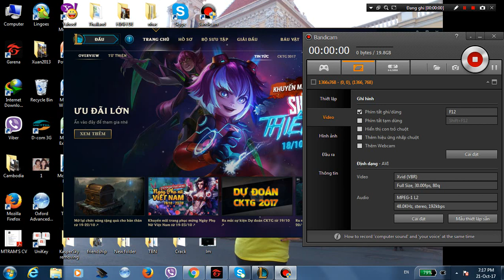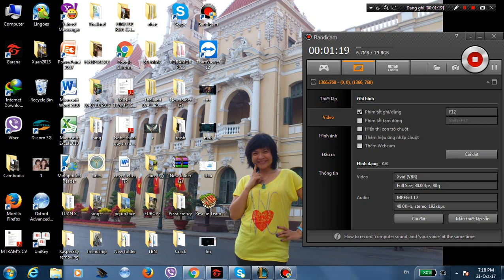Cách viết dấu trong liên minh huyền thoại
Tôi không có sở hữu gì cả,vì vậy đừng cảnh báo tôi